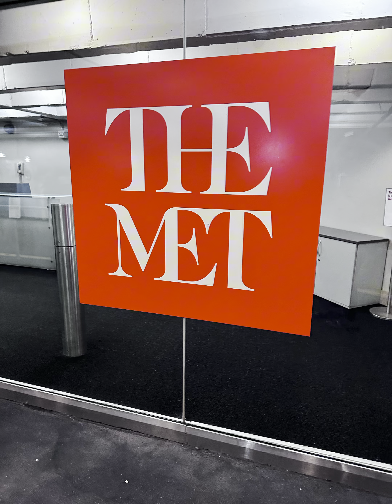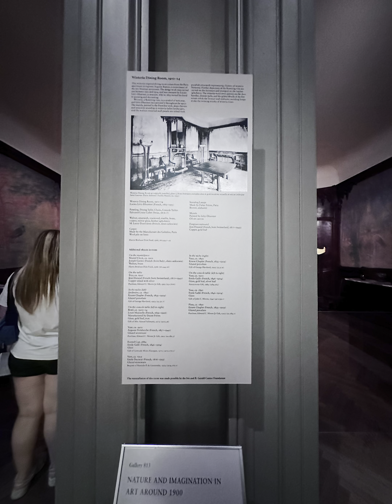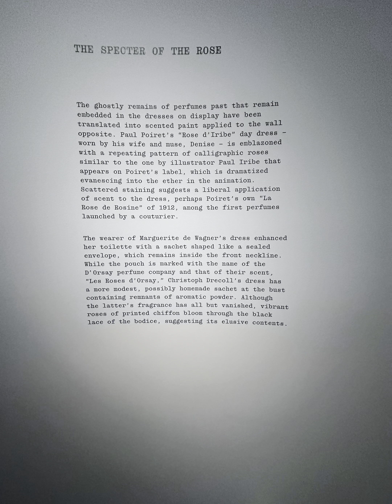Come With Me to The Metropolitan Museum of Art•Sleeping Beauties: Reawakening Fashions | Vlog